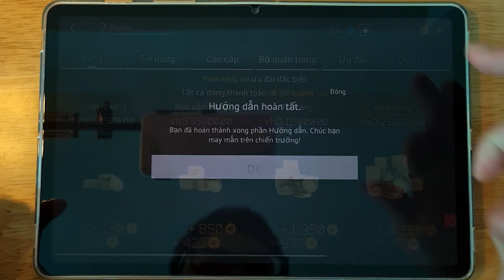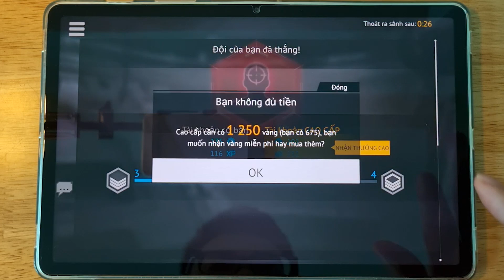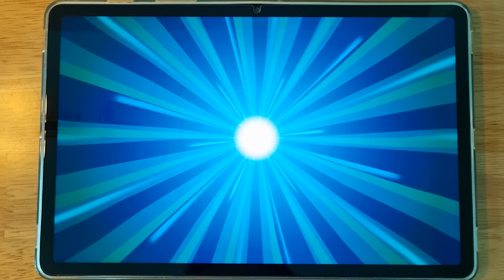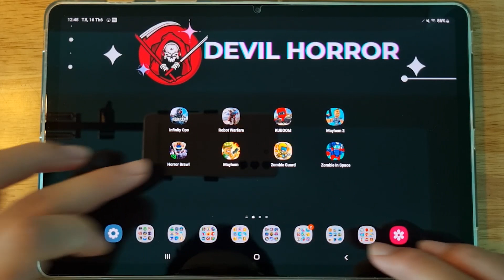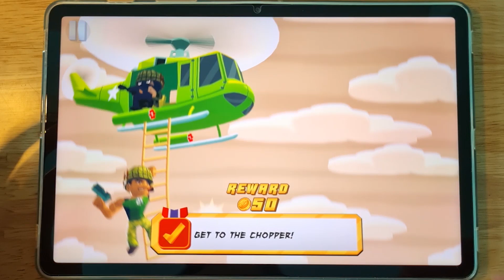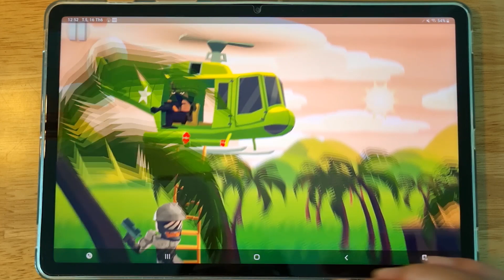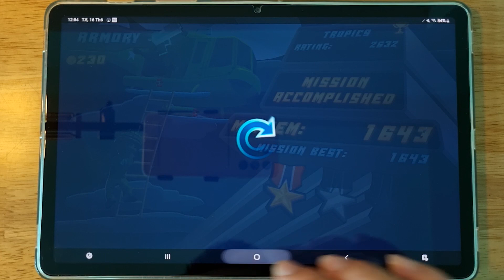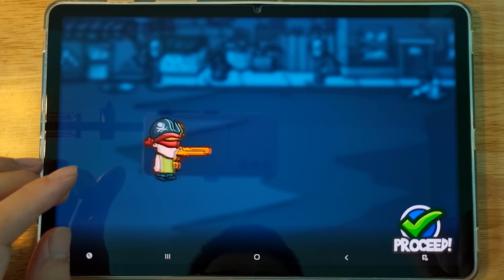Infinity Ops, Robot Warfare, KuBoom, Mayhem 2, Horror Brawl, Mayhem, Zombie Guard, Zombie In Space